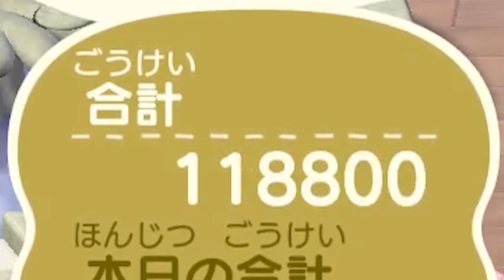300,000ベルで作れる「おさつのやま」を売ろうとしたらいくらになるのか？【あつ森 / あつまれどうぶつの森】【アップデート / アプデ】「小ネタ検証」